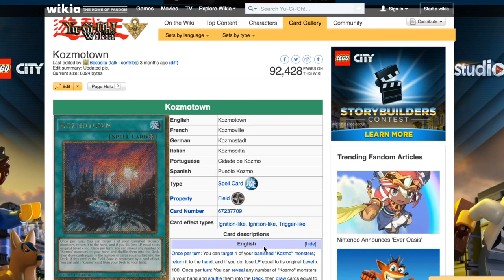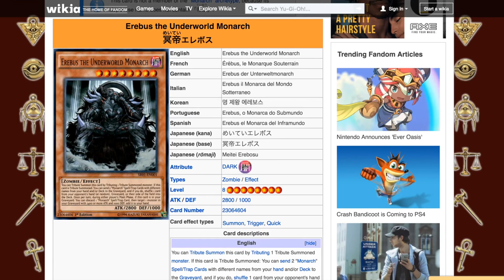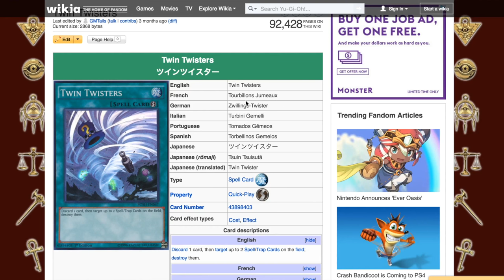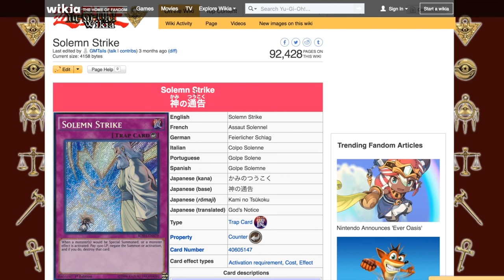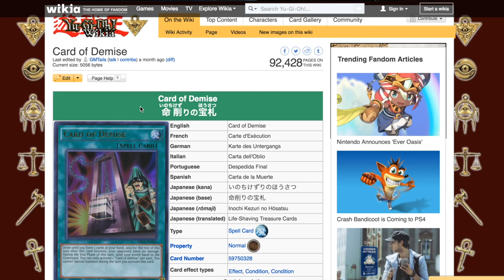4evrEpic's Top 6 Cards That Need to be KO'ed by the Ban List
Guest upload from my friend 4evrEpic, great video and he is definitely speaking some truth. Since I know you guys will probably ask me here is my Top 6, no time to do a separate video right now, busy with league set up which 4evrEpic is apart of so be sure to support him in that.

6. Gem-Knight Seraphinite BANNED or Brilliant Fusion Limited
5. Twin Twister Semi-Limited
4. Performapal Pendulum Sorcerer Limited
3. Solemn Strike Limited
2. Pantheism of the Monarchs Limited
1. Card of Demise BANNED